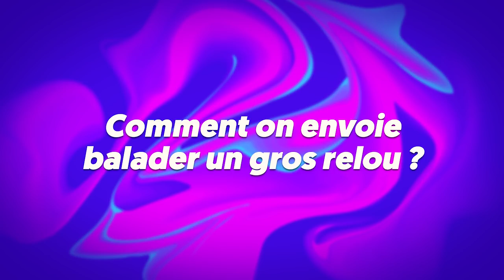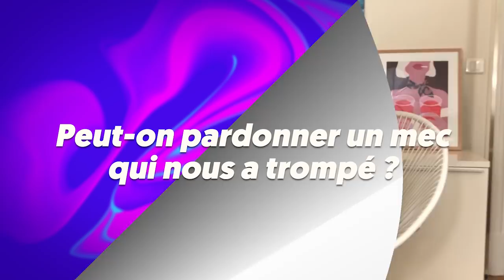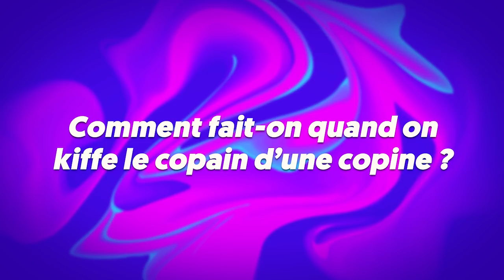Elsa Dasc & Leslie Dasc répondent à tout... le Sexe, la drague, les mecs | KEES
Elsa et Leslie : les deux soeurs les plus sexy de la télé-réalité se livrent en exclusivité pour KEES.

Sexe, petits amis, "les coups d’un soir", les tromperies, leurs techniques de drague, comment se débarrasser des relous, elle disent tout avec le sourire et le franc-parler qui a fait leur réputation. De vraies princesses modernes !

Cliquez sur la cloche 🔔 pour être informé de nos prochaines vidéos !